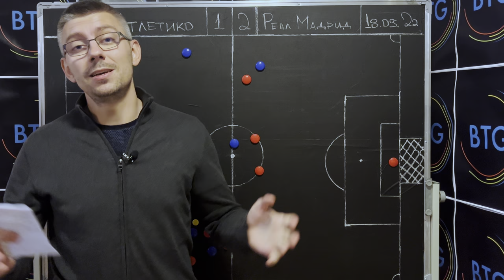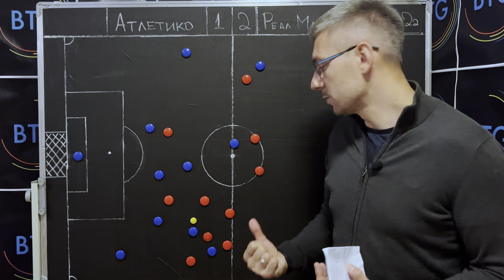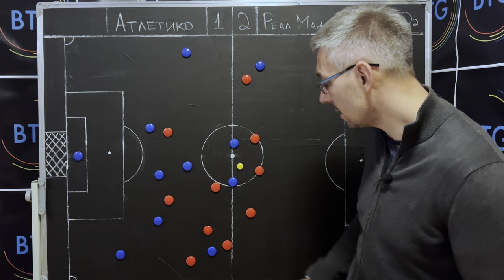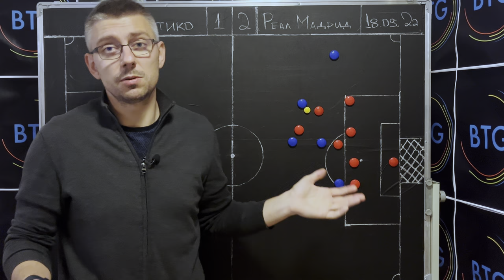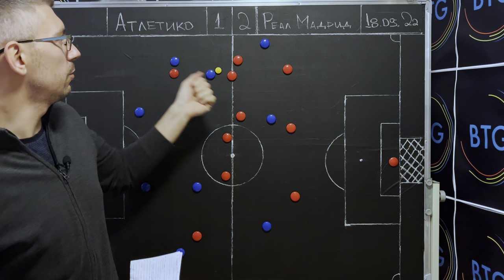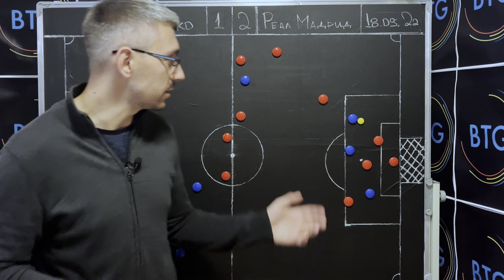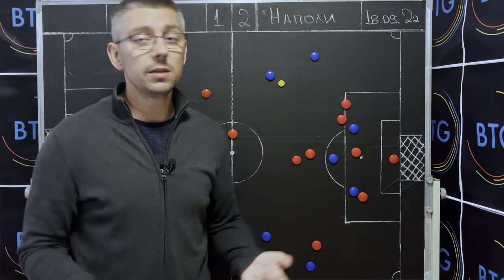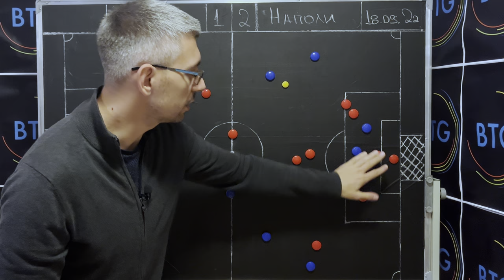ПОБЕДНИ голове в ДЕТАЙЛИ: РЕАЛ МАДРИД и НАПОЛИ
В първия ни епизод след достигането на 5000 абонати ви представяме един непретенциозен позиционен анализ на двата победни гола за Реал в мадридското дерби срещу Атлетико, както и на решителния гол на Джовани Симеоне за успеха на Наполи с 2:1 като гост на Милан. Приятно гледане!

00:00 - 01:28 - Интро
01:28 - 04:51 - Голът на Родриго - Атлетико Мадрид 0:1 Реал Мадрид
04:51 - 07:34 - Голът на Родриго - Част 2
07:34 - 10:21 - Голът на Валверде - Атлетико Мадрид 0:2 Реал Мадрид
10:21 - 13:46 - Голът на Джовани Симеоне - Милан 1:2 Наполи
13:46 - 14:00 - Краен анонс